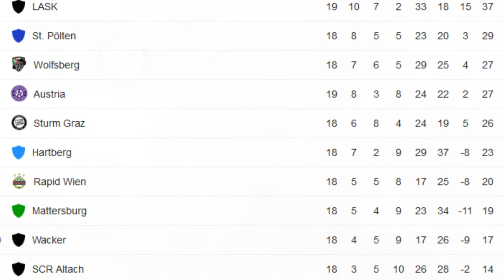Entert die Pappeln! SV Mattersburg - SK Sturm Graz Vorbericht Öst.Bundesliga 19.Runde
Es geht wieder Los bei unsern Schwoazen! Mit dem Frühjahrsauftakt in Mattersburg könnte nicht nur die gegentorlose Serie unter Roman Mählich ausgebaut werden, man kann sich auch gleich für die 1:2 Heimniederlage im Vergangenen September, sowie für die Auftaktpleiten zum Frühjahr in den letzten beiden Jahren im Burgenland revanchieren! Viel Spaß beim zugucken!